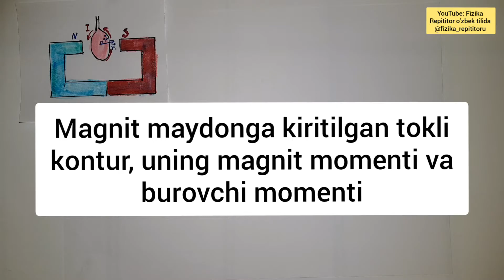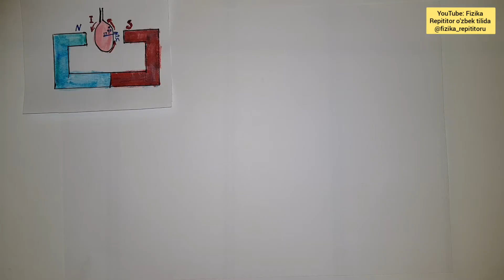122-dars. Magnit maydonga kiritilgan tokli Kontur, uning magnit momenti va burovchi momenti